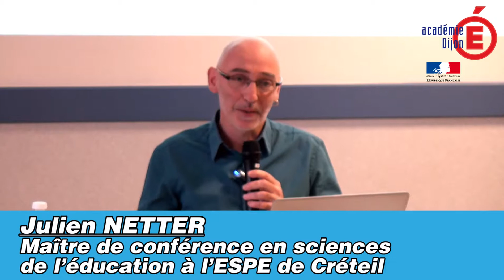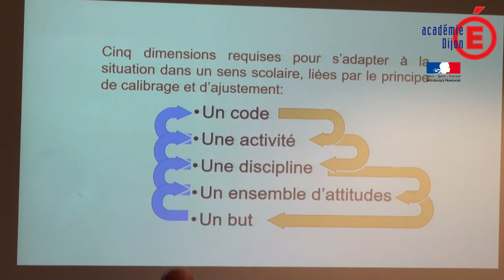L'enseignement explicite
Education prioritaire : Julien Netter maître de conférence en sciences de l’éducation à l’ESPE de Créteil nous présente depuis le lycée Henri-Parriat de Montceau Les Mines une conférence sur l'enseignement explicite.